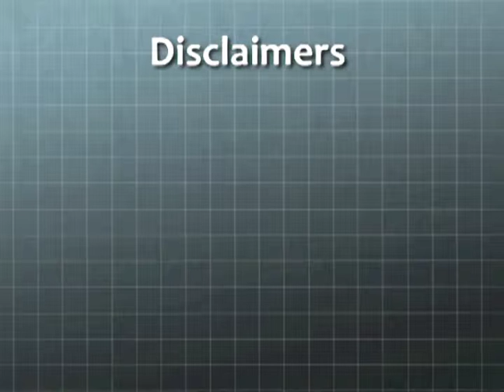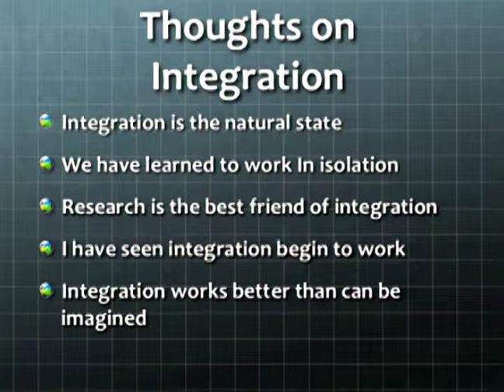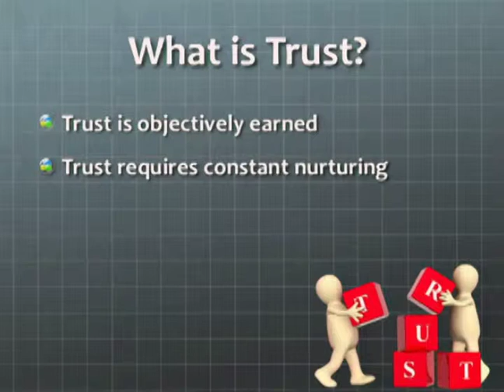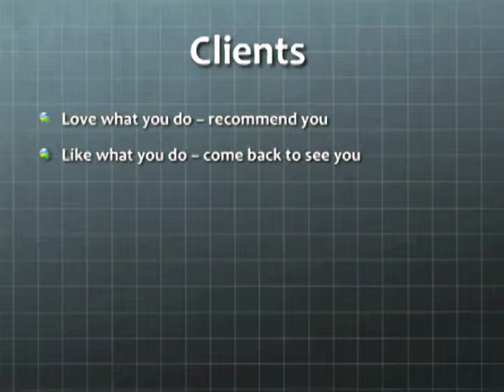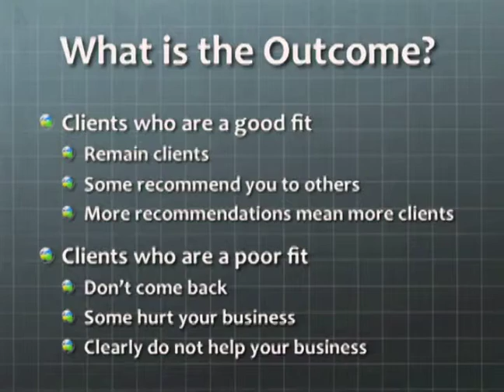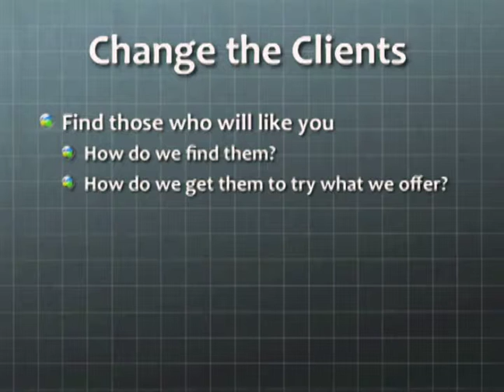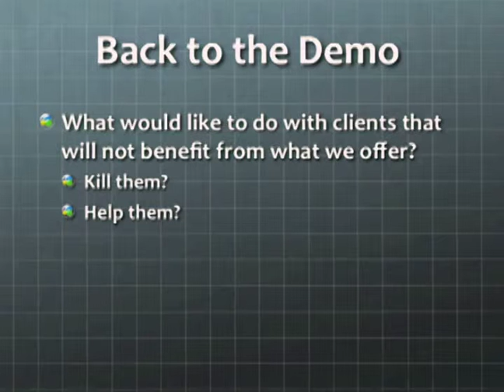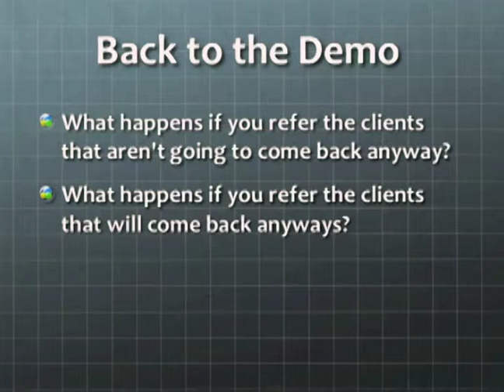Integrating Together: Trust and Confidence (Mike Spigarelli)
Abstract:
1) To understand barriers and obstacles to a fully interconnected integrative wellness system 2) To discus potential solutions for improved integration 3) To network with others to achieve higher ordered integration 4) To interactively demonstrate functional integrative strategies